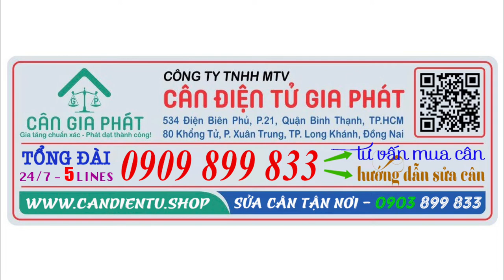Cân điện tử DI-28SS 3 tấn 1.5m x 1.5m giao Bao Bì Xuân Hằng ở Tân Uyên Bình Dương để cân cuộn giấy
6. cân sàn điện tử từ 1 tấn đến 10 tấn